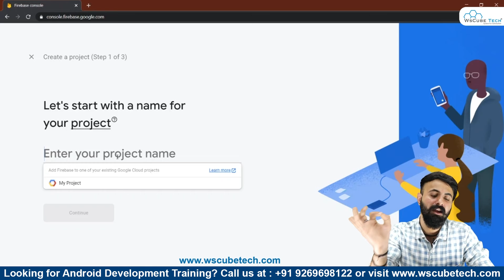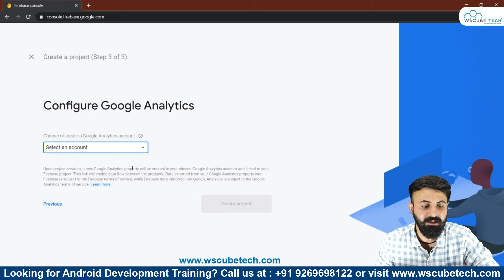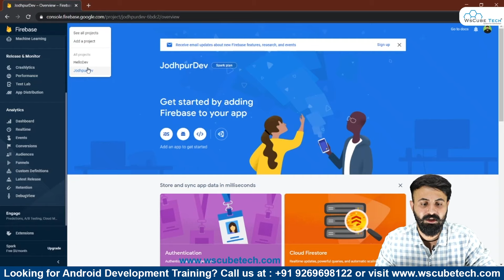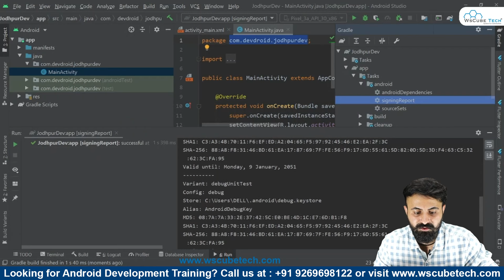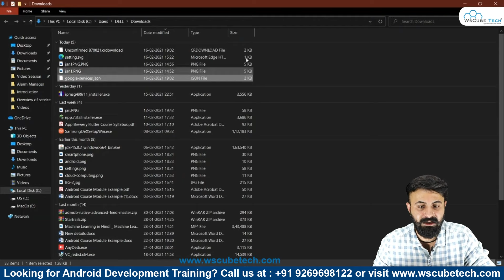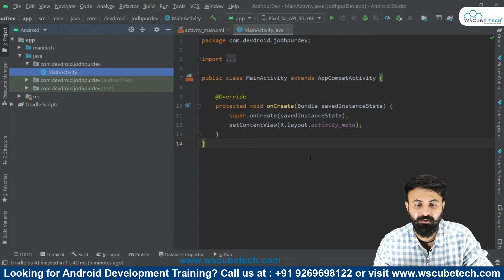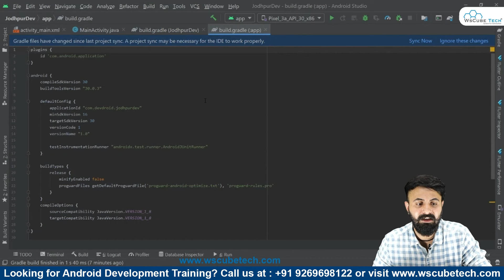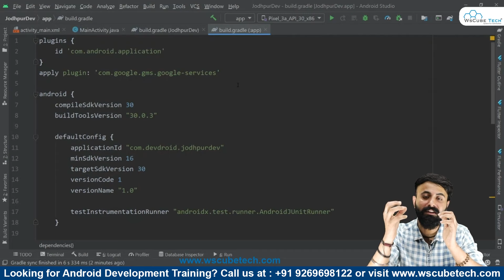Creating a Firebase Project on the Firebase Console - Android Firebase Tutorial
In this video, learn about Creating a Firebase Project on the Firebase Console - Android Firebase Tutorial. Find all the videos of the Android 📱App Development Course in this playlist